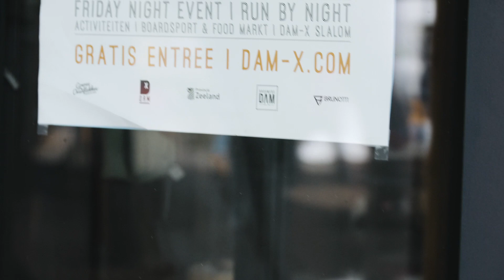DAM X Day 2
If you think the video from day 1 was good? Watch the action in the video from day 2 it’s even better!

The pro’s finished the single elimination today and tomorrow it’s time for round 2 in the double elimination!

Wind looks epic and we are ready for a perfect SW storm with winds up to 35 knots!

Expect big action!

Video by Visual Chefs / Jan-Fillem & Tobias Buijs